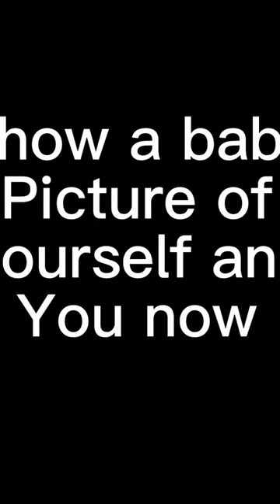Me. Go check out my other channel flamingo Queen